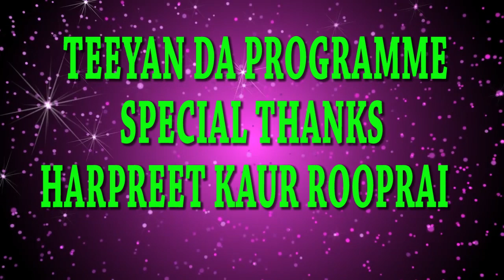ਤੀਆਂ ਦੁਆਬੇ ਦੇ ਇਕ ਪਿੰਡ ਦੀਆਂ |LADIES SANGEET|GIDDHA |BOLIAN |TEEYAN TEEJ DIAN |TIYAN DA MELA |SAVAN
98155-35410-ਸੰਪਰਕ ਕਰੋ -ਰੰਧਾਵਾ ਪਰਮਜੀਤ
BEST JAGO VIDEOS LINK
Randhawa Paramjit
From Amritsar
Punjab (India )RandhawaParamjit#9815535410